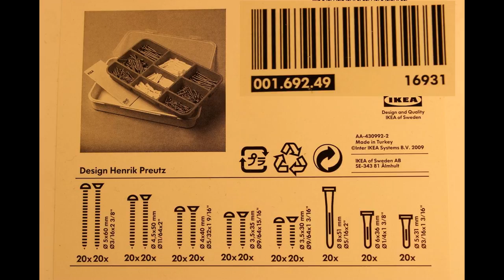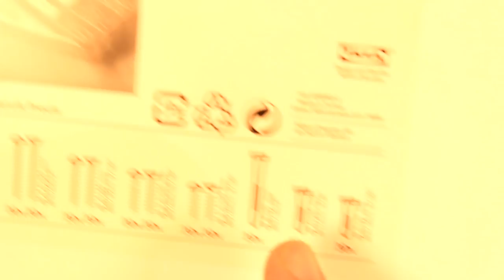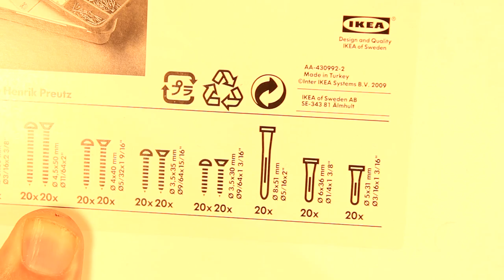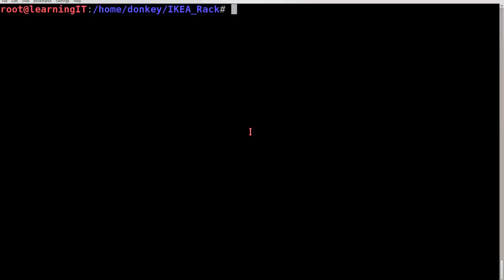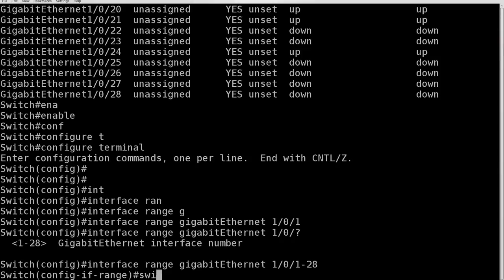Building an IKEA Lack Rack on wheels for Cisco CCNA and virtualization home lab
Here I present the way how I have put together a mobile rack to house Cisco switches, Cisco routers, and a virtualization server for CCNA-CCPN studies and for learning Linux KVM virtualization.
The build is using a 55x55cm IKEA "Lack" table (part number 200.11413), four wheels from IKEA (part number 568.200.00) and a set of screws and screw anchors (part number 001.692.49).
Having the whole thing rotate around on wheels is particularly nice, because this was one of the issues stopping me from making new videos on the Cisco stackwise series.

This rack is a very cheap alternative compared to Skeletek racks, especially when we factor in the shipping costs due to the wight/size. Skeletek makes awesome racks, but most Skeletek racks are only 2-post per default, which will have a hard time to hold a front-heavy rack mount server. One can buy from Skeletek an expansion bracket, but the bracket alone costs above 80Euros not including shipping.

Putting the IKEA "Lack" table rack together is really easy, one needs only basic tools and a bit of drilling/screwing.
In addition to the table, I also used three 55cm metal "Bygel" handles to stiffen the structure of the rack and to provide anchor points for cabling etc.
In the video I am referring to a 1.5 cm distance between the tables edge and the edge of the plates holding the wheels, but I found that actually 1.0cm works better.

The resulting rack is considerably more sturdy than the cheap keyboard stand I own which was hosting earlier a couple of my Cisco switches. I found that the two-post racks and the keyboard stands are just too flimsy and they do not hold the weight of the equipment safely.